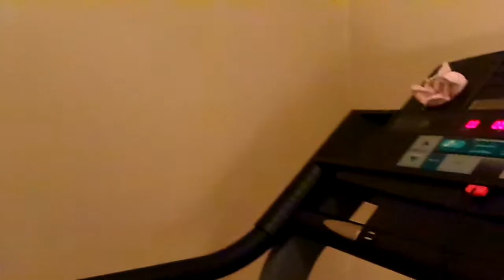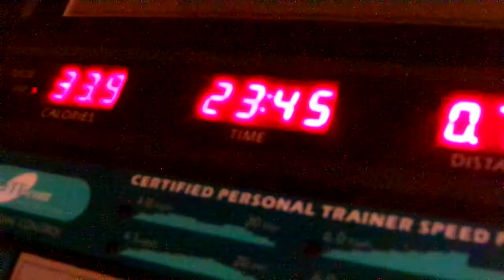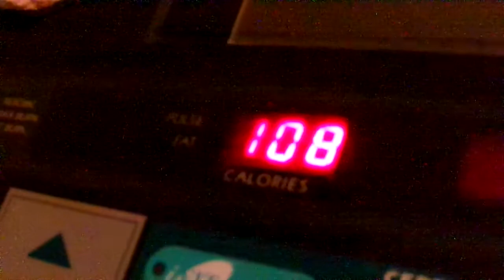Exercise Workout Time For 23 Minutes & 45 Seconds Amen